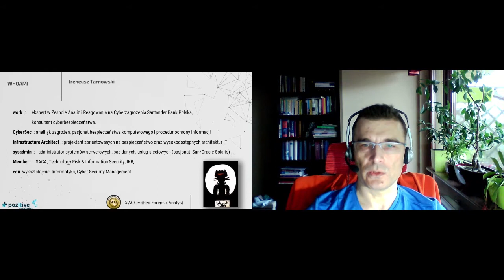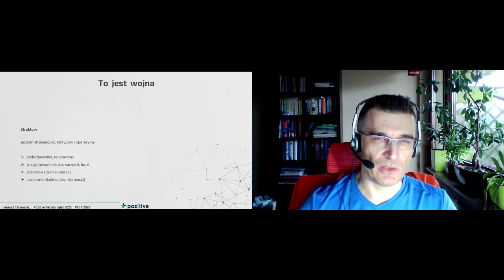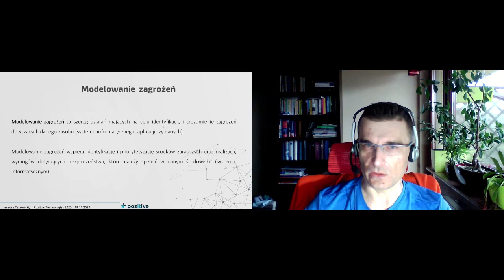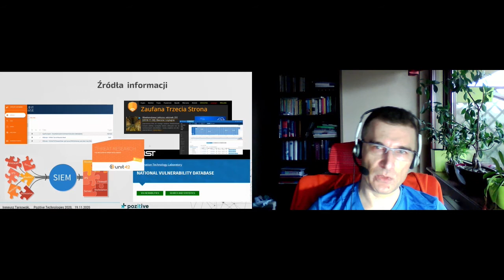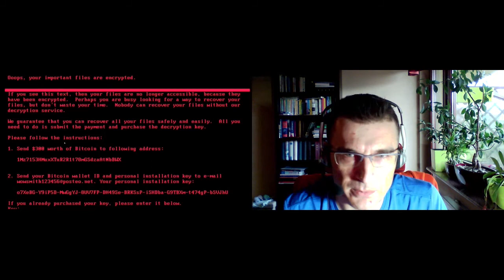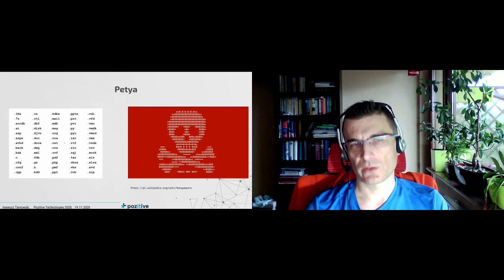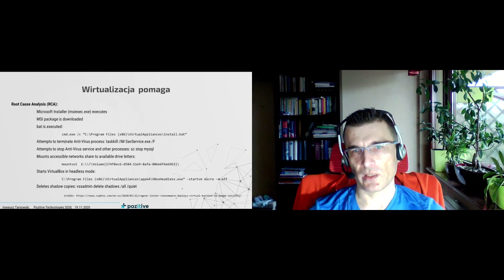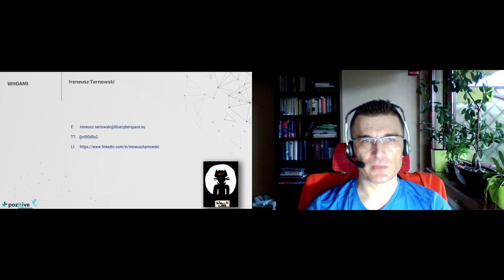Jak atakują hakerzy, czyli jak wykorzystać Cyber Threat Intelligence do budowy cyberbezpieczeństwa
Jak atakują hakerzy, czyli jak wykorzystać Cyber Threat Intelligence do budowy cyberbezpieczeństwa - Ireneusz Tarnowski (Santander Bank Polska)
[GrunSec]

Prezentacja przybliża sposoby, w jaki sponsorowane grupy hakerskie wybierają cel, budują infrastrukturę ataku oraz techniki, które stosują. Pokazana zostanie w jaki sposób analitycy śledzą przygotowania do ataku i próbują wyprzedzić ruchy przestępców. Całość prezentacji zostanie oparta na analizie wybranych rozpoznanych grup APT działających w światowej cyberprzestrzeni. Zostanie poruszony problem skuteczności obecnych metod obrony w kontekście tradycyjnego modelu budowania infrastruktury bezpieczeństwa. Budowa cyberbezpieczeństwa organizacji to budowa wiedzy i potencjału do reagowania na zagrożenia i incydenty. Mając tą wiedzę można opracować plany jak się bronić, jak planować reagowanie na incydenty. Prezentacja przybliży jak wykorzystać skutecznie analizę zagrożeń (Cyber Threat Intelligence) w procesach zarządzania incydentami w skali organizacji. Analizując znane techniki ataków jak przygotować się do wykrycia i zneutralizowania ataków.

Ireneusz Tarnowski (Santander Bank Polska)